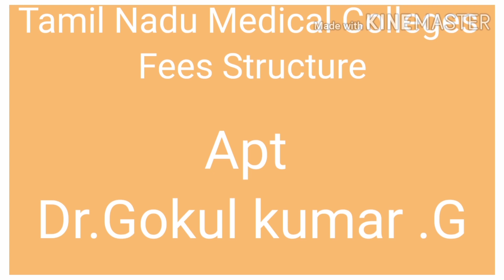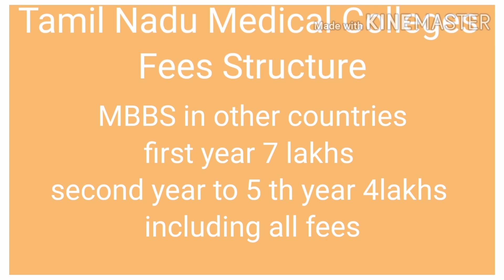2020- Fees structure in Medical college - TN Medical college fees NEET # Govt # Private # Deemed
We as a APT  source code YouTube channel is a sister concern of Atchaya Placement Training .we published four books and trained more than 50K students towards campus placement and competitive examination for the past 15 years.

In this channel we wish to upload videos towards NEET - UG&PG , logical reasoning shortcuts for campus placement & competitive examination and  Leading the smart life.

2020- Fees structure in Medical college - TN Medical college fees NEET # Govt # Private # Deemed